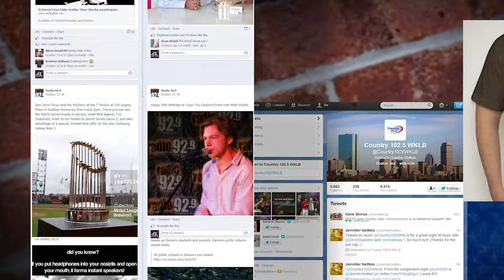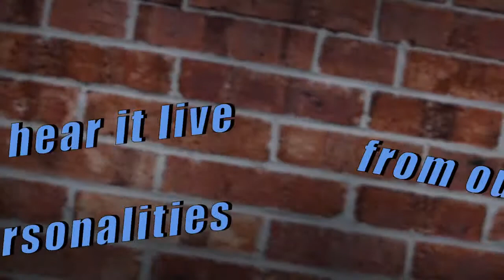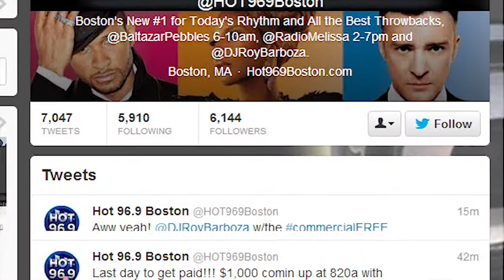Live and Local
The Live and Local promo was created for the Greater Media Boston's Live and Local campaign as an informational video to exsplain the reach of Greater Media Boston. I was the videographer, editor, and animator on this piece.